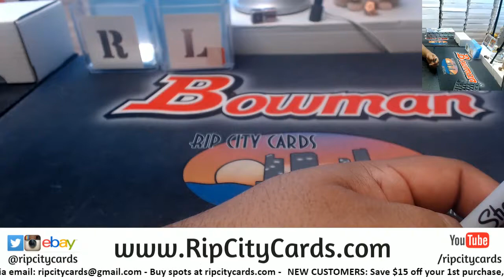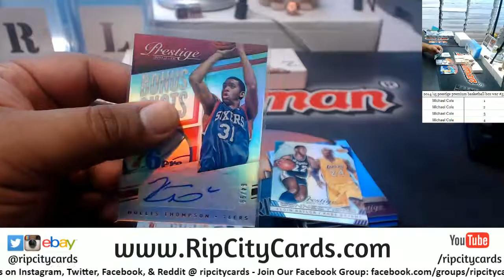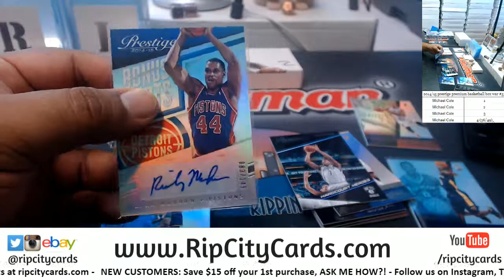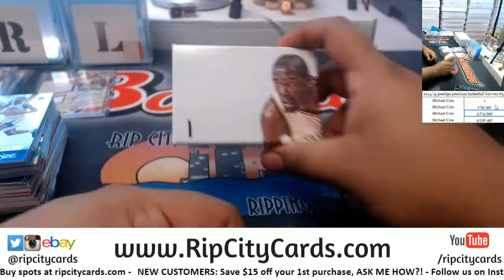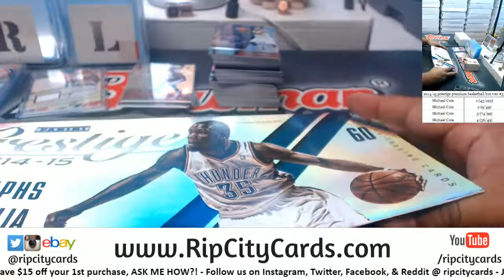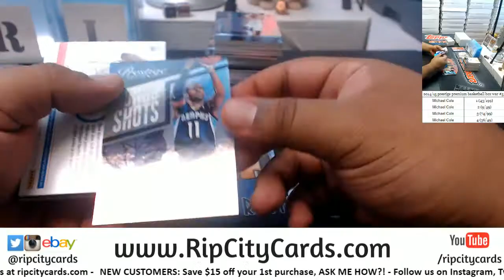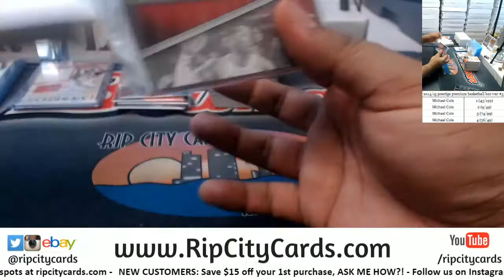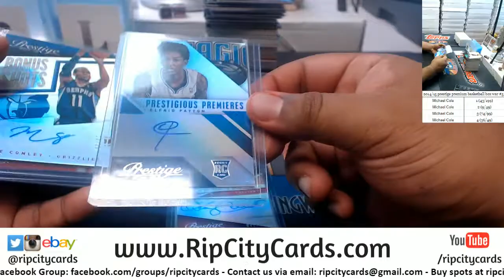2014/15 Panini Prestige Premium Basketball Box War #5 RCC